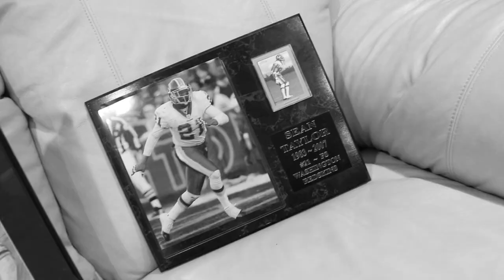The Greatest Pack Opening of My life! Golden Ticket Sean Taylor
Another insane pull!!! No words for what happens in this video. Enjoy!